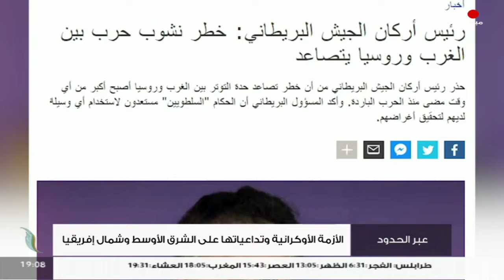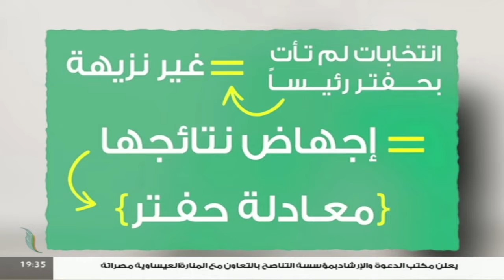عبر الحدود|تقديم عبدالناصر عبدو | عنوان: الأزمة الأوكرانية وتداعياتها على الشرق الأوسط وشمال إفريقيا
برنامج عبر_الحدود | الحلقة(48) | تقديم عبدالناصر عبدو | عنوان الحلقة: الأزمة الأوكرانية وتداعياتها على الشرق الأوسط وشمال إفريقيا | 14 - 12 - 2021

الضيوف:
- طارق شندب | أستاذ القانون الدولي
- أحمد حمّادة | محلل سياسي وعسكري
- أحمد موفق زيدان| كاتب وصحفي سوري

ــــــــــــــــــــــــــــــــــــــــــــــــــــــــــــــــــــــــــ
ــــــــــــــــــــــــــــــــــــــــــــــــــــــــــــــــــــــــــ
يمكنكم تحميل تطبيقنا TANASUH TV على الهواتف الذكية: